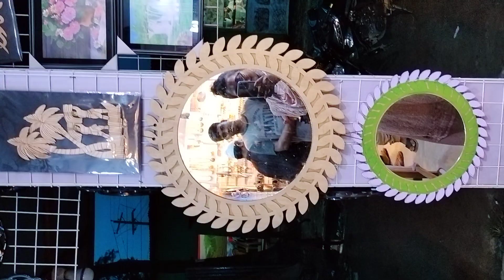পানাম সিটির সামনে রকমারি সব দোকানের মেলা বসেছে